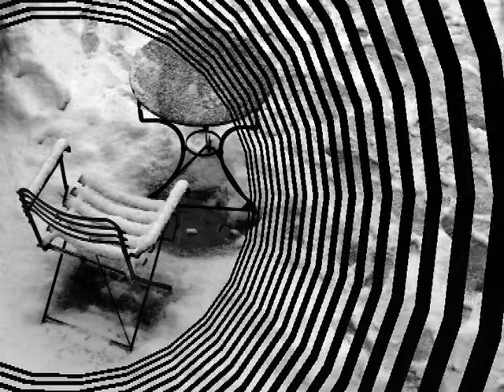Εξω από το τούνελ - I came out of the tunnel